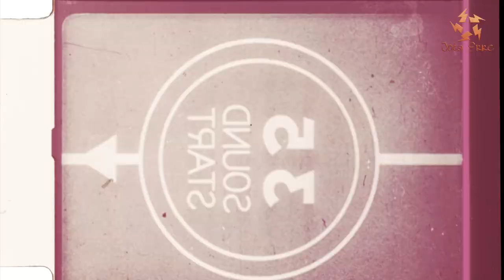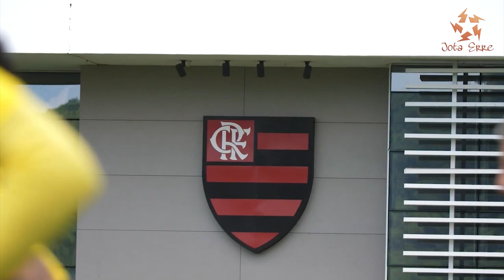O GAROTO QUE VAI SALVAR O FLAMENGO!? CONHEÇA MATHEUS GONÇALVES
Por muito tempo acreditamos que a base do Santos era INSUPERÁVEL, mas hoje em dia o Flamengo mostrou que não é bem assim.
E todo ano revela vários garotos de ouro que dão oque falar na América do Sul e na Europa, já revelaram Vini, Paquetá, João Gomes, Reinier e muitos outros.
Fazendo MUITA grana com as vendas deles, só que agora, surge no ninho um tal de Matheus Gonçalves, que já está deixando o mercado europeu agitado, pois podemos estar diante do novo Zico…

00:00 fala ae
00:50 já se inscreveu?
05:00 gostou deixa o like